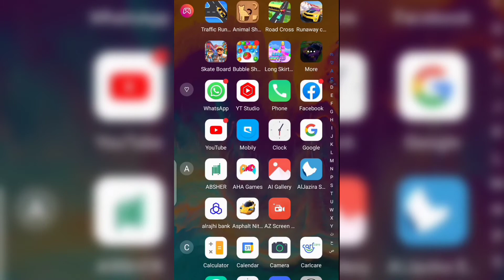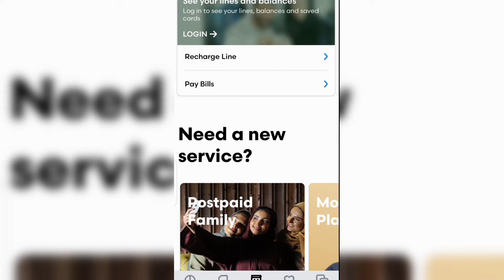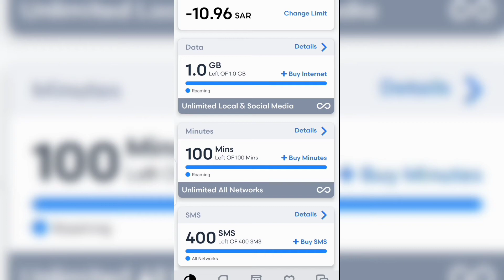Mobily 60 riyals internet package monthly | Janzada Official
Mobily 60 riyals unlimited internet package monthly | Mobily Internet All package

mobily 10gb internet package,
mobily 20 gb internet package,
mobily monthly 10 gb internet,
mobily monthly 100 gb internet,
mobily 3 month 100 gb internet,
mobily social media internet package,
mobily 10 riyal internet package,
mobily 30 riyal internet package,
mobily 2 gb internet,
mobily 25 gb internet,
mobily 150 gb internet,
mobily 500 mb internet,
monthly internet mobily,
weekly internet mobily,
3 month internet mobily,